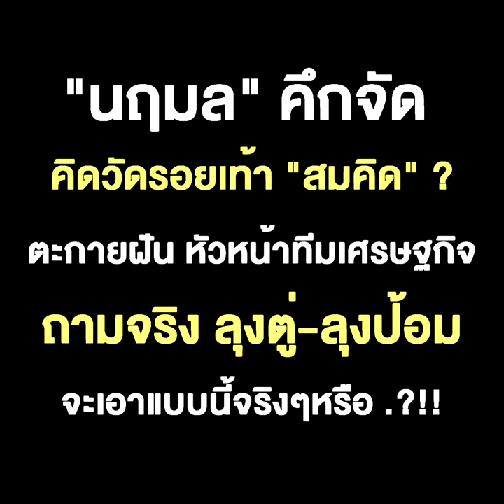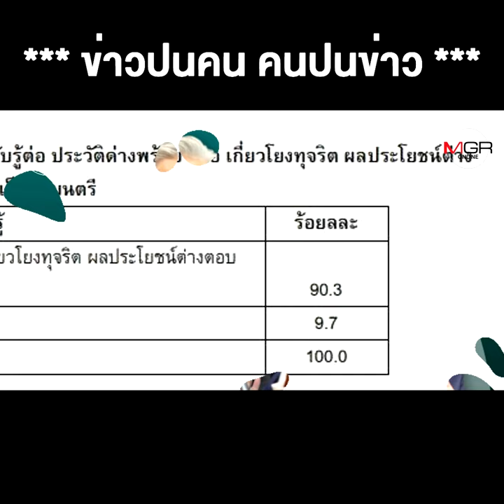"นฤมล" คึกจัดคิดวัดรอยเท้า "สมคิด" ?ตะกายฝัน หัวหน้าทีมเศรษฐกิจถามจริง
"นฤมล" คึกจัดคิดวัดรอยเท้า "สมคิด" ?ตะกายฝัน หัวหน้าทีมเศรษฐกิจถามจริง ลุงตู่-ลุงป้อม จะเอาแบบนี้จริงๆหรือ .?!!